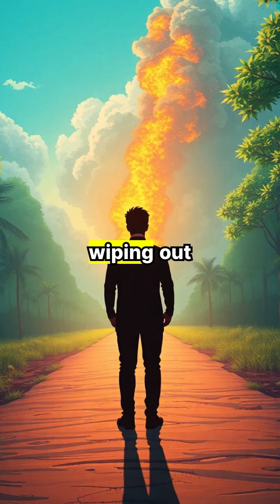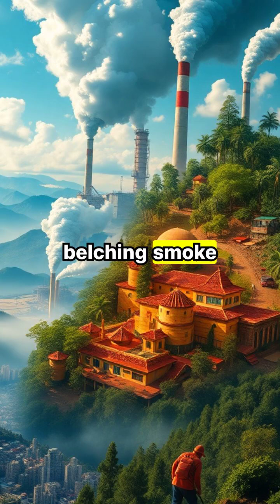The Deadliest Predator: Is it Us? 🌍 | Final Episode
In this eye-opening episode, we explore the real apex predator on our planet: humans. 🌿 Discover how our actions have impacted the natural world, leading to the extinction of over 60% of global wildlife in just a century. But there's hope! Join us as we reflect on our journey through the most dangerous animals and recognize the power we hold to change the narrative. Are we caretakers or conquerors? The choice is ours. 💚 Comment 🌍 if you believe we can still turn things around!